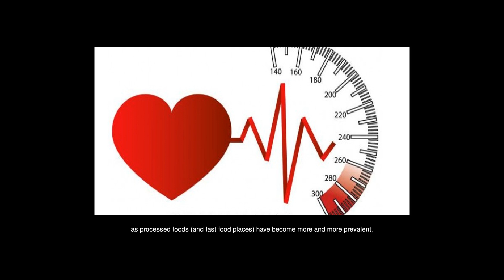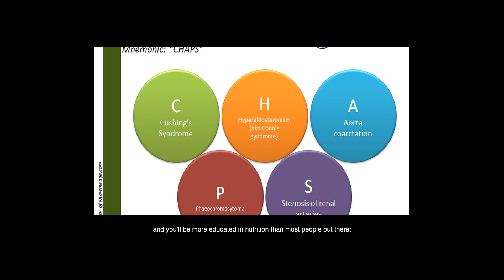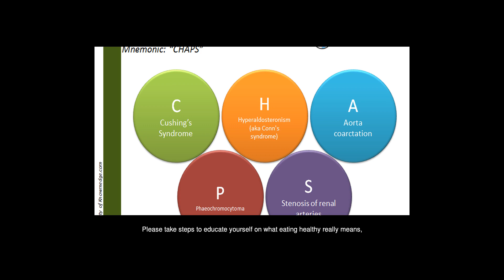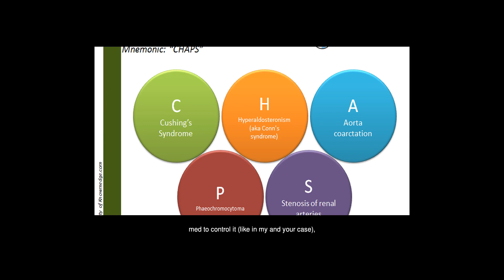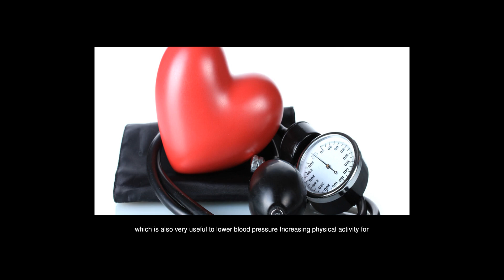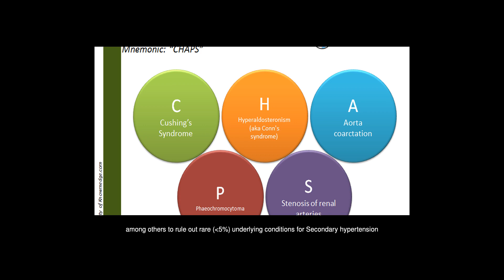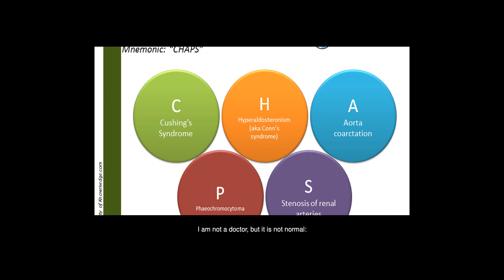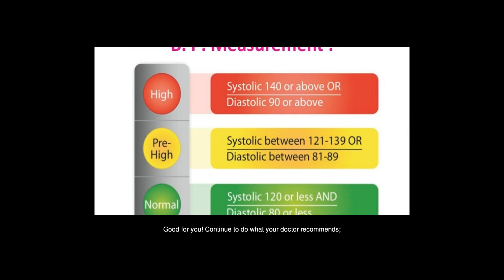I Am 15 Years Old And Diagnosed With Hypertension Is It Normal?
Answers from: Lewis De Payne Ziad Khamis Ahmed Liang-Hai Sie Ziad Khamis Ahmed Ancois van Zyl Ziad Khamis Ahmed Robert Rosenbaum Bruce A. Annear Ziad Khamis Ahmed

Your question is phrased in an unusual manner (asking if a condition which impacts health negatively is 'normal'): I will answer the question I think you meant to ask, instead: Hypertension is not a 'normal' condition for a healthy person to have, regardless of age: However, hypertension is a common condition (and a sign of unhealthy choices) for the majority of Americans: Over the past few decades, as processed foods (and fast food places) have become more and more prevalent, hypertension is showing up in more and more young adults. Please take steps to educate yourself on what eating healthy really means, and what the long-term consequences of not doing so are: Very few people actually know what 'healthy' really means, or how to measure health from a dietary perspective. I know you're still really young and not aware of certain things, but one of the best lessons you can learn - when it comes to your health - is to trust nobody... and stick to what decades of science has to say on the subject. Begin with this hour-long video, and you'll be more educated in nutrition than most people out there: If you learn anything at all, learn to base your choices on what are known as 'independently reproducible peer-reviewed clinical studies.' They won't be as exciting as some books (or opinions) out there, but they will reflect the truth. Food as Medicine: Preventing and Treating the Most Dreaded Diseases with Diet | Nutrition. Facts. org